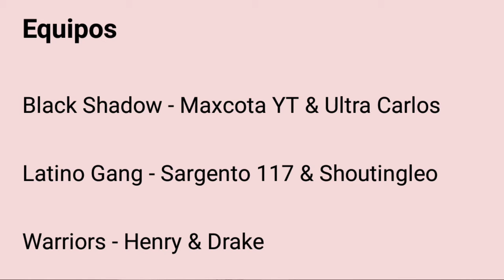🚨 RECORDATORIO SOBRE EL TORNEO EN DUO 🚨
¡Gracias Por Abrir La descripción!